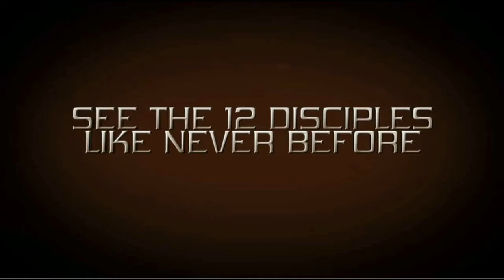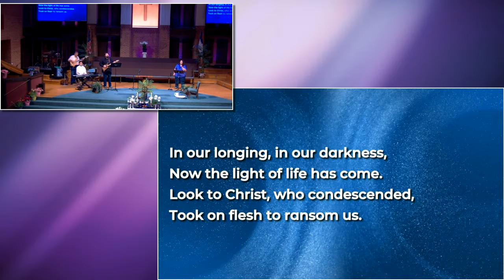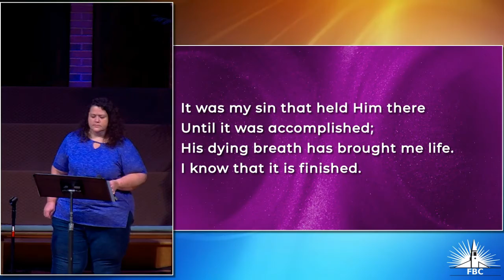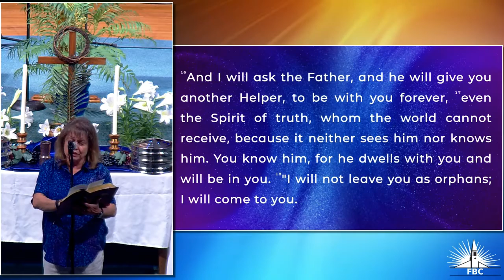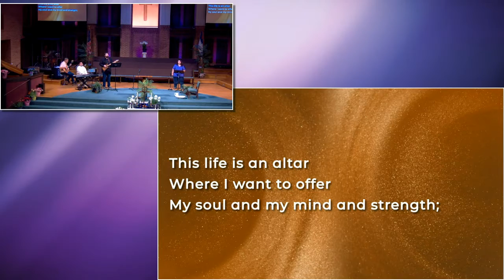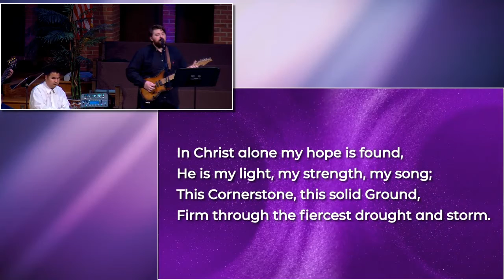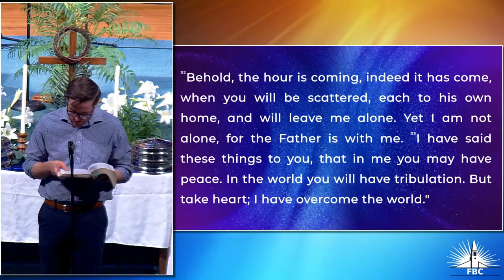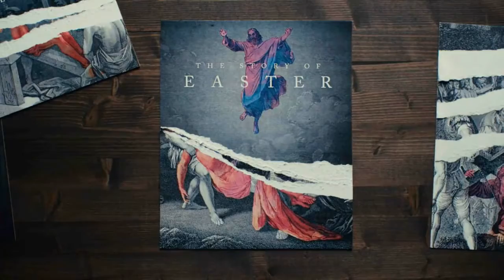04-14-2022 FBC Springfield Maundy Thursday Service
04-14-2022 FBC Springfield Maundy Thursday Service

Join us on Wednesday at 7:00 pm at FBC Springfield or at 7:30 pm for the Live Streaming service